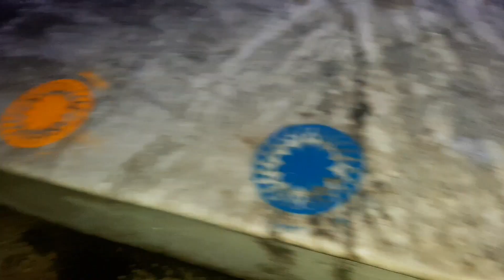কালী পুজোর রাত ||মেয়ে আমার গায়ে বাজি ফাটিয়ে দিল || রাতে হল স্পেশাল dinner